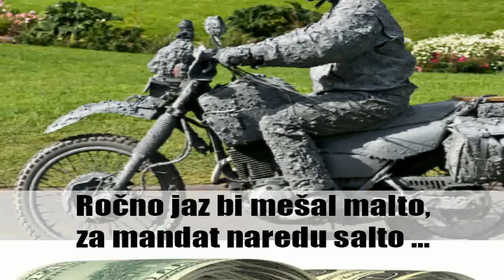Volilna čorba - Voli mene!!!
Ekipa jutranjega showa radia Center "Željkić med dvema ognjema" je posnela himno vseh županskih kandidatov!